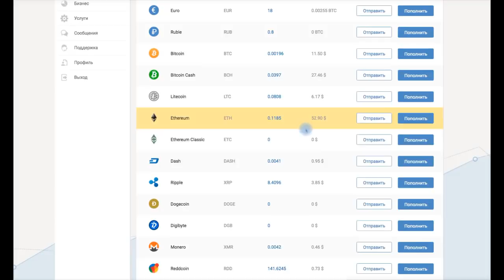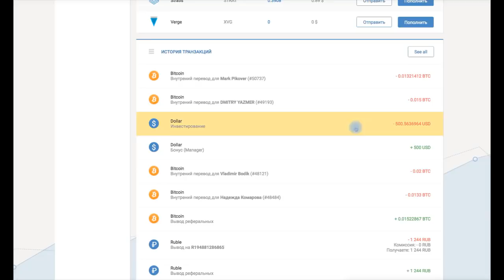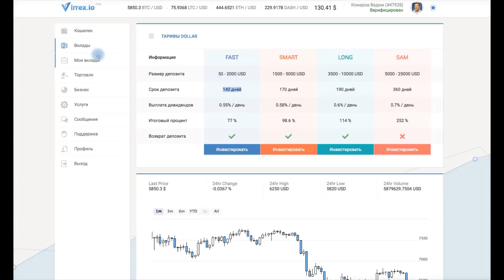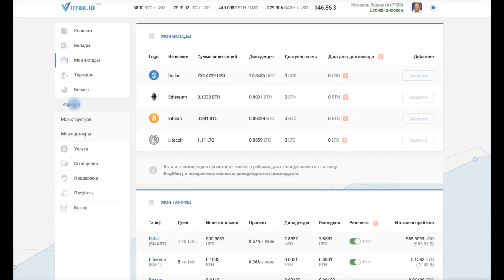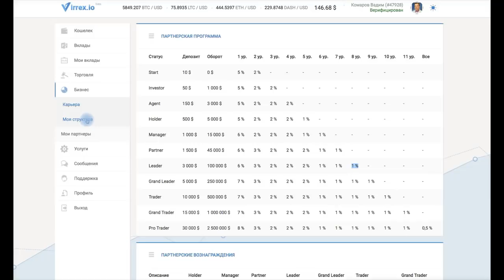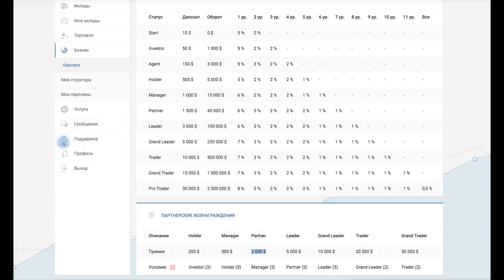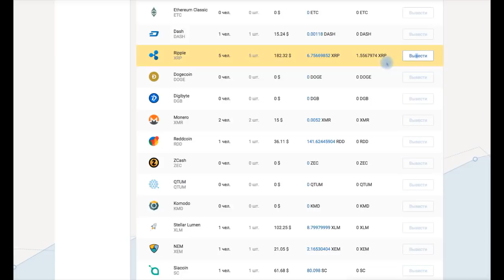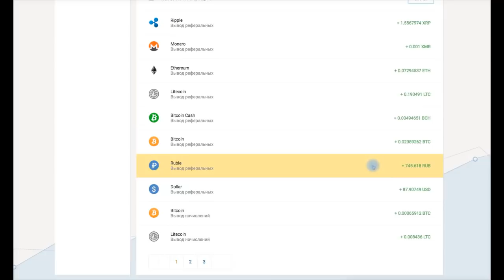24 06 2018 Virrex. Вывод денег, обзор партнерки.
Ссылка на воскресную онлайн-презентацию в 19-00 (каждое воскресенье)